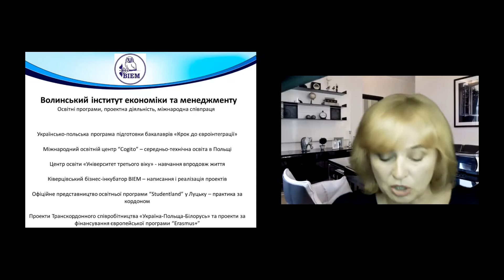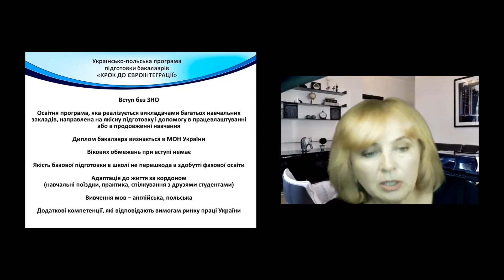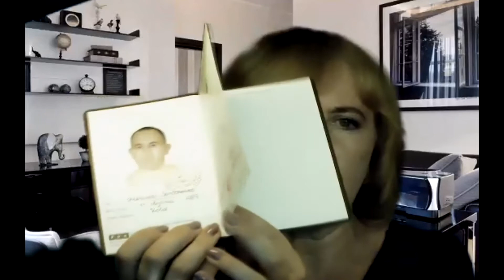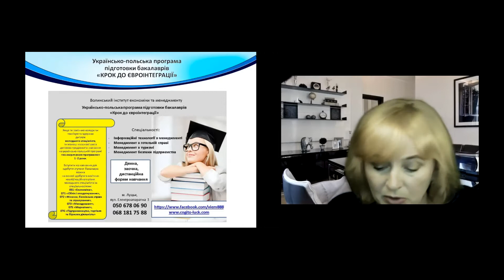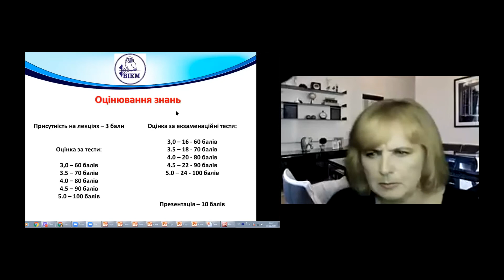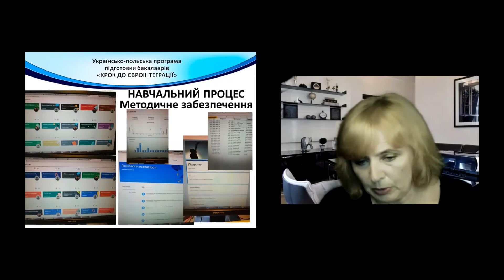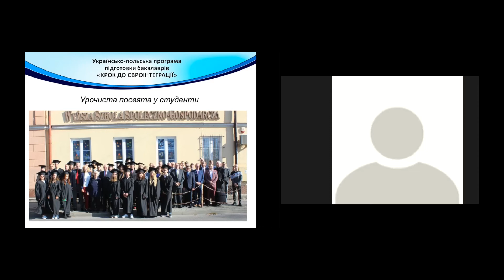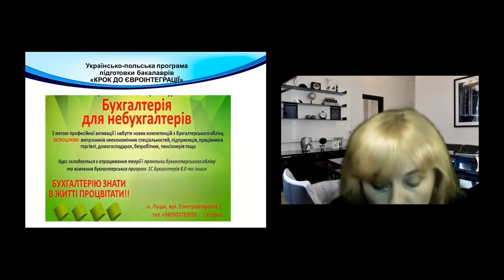Для Вступників ч.3 | "Крок до Євроінтеграції"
Українсько-польська програма підготовки бакалаврів "Крок до Євроінтеграції"
Керівник програми: к.т.н., професор, Академік АЕН України Степанюк Оксана Миколаївна Instagram Facebook
Українсько-польська програма "Крок до Євроінтеграції"
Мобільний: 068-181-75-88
Адреса: 43020, Україна, м. Луцьк, вул. Електроапаратна 3.